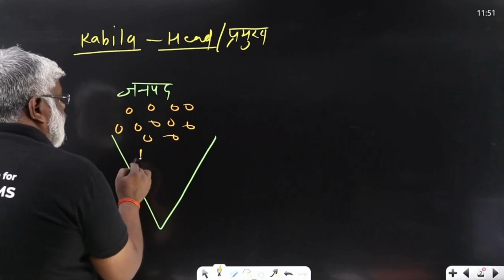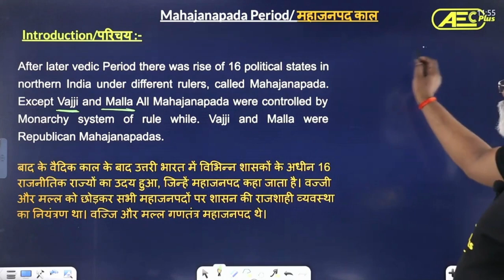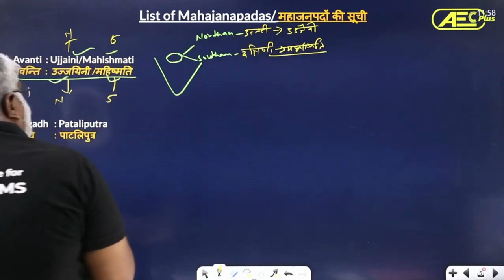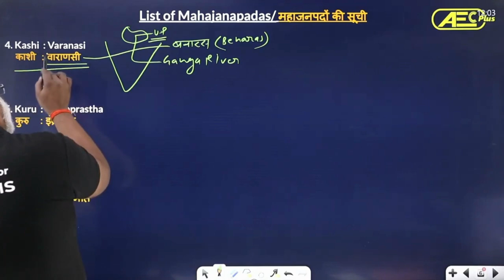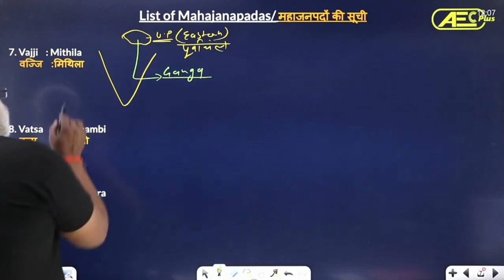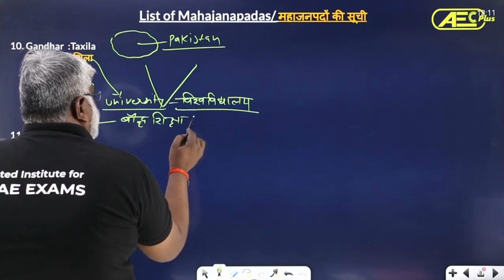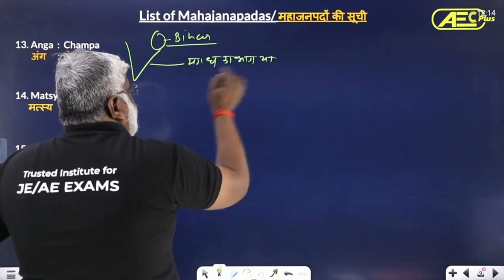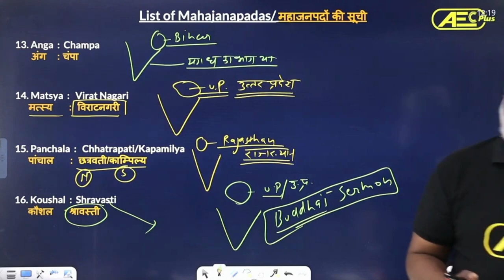Indian History |MPPGCL EE/ME | Most Important concepts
MPPGCL Selection Series Covers All Subjects, Topic-wise Discussion.
Wherein you will get an opportunity to learn from India's Top faculties like Dinesh Sir for JE/AE to lead your way to success.

As the date for the MPPGCL 2023 examination is approaching, the students have shifted from the preparation mode to the Important Question. Some of the students have already completed their syllabus and some are now in the process of wrapping it up quickly.

Important Questions are an important phase of any examination. Due to the Important questions, students are able to identify the gaps and bridge them within the stipulated time frame.

Welcome to AEC Plus, your one-stop solution for JE and AE Exams preparation.

AEC PLUS App Benefits:
1. Real-time interaction with Educators
2. You can ask doubts in the LIVE Class
3. Limited Students

Address: 116, Second Floor, Near Citi Hospital, Zone II, MP Nagar, Bhopal, Madhya Pradesh – 462011
Team AEC